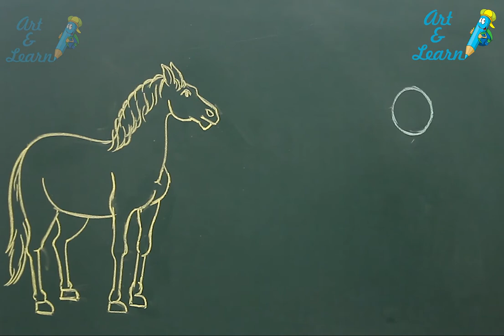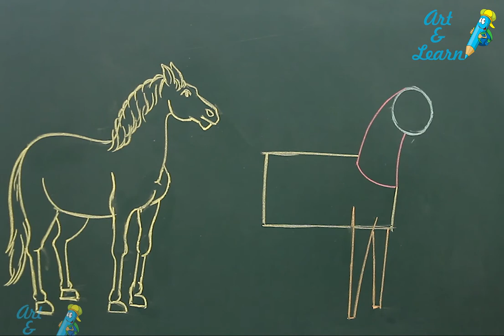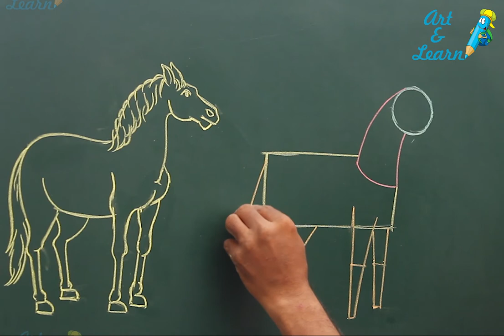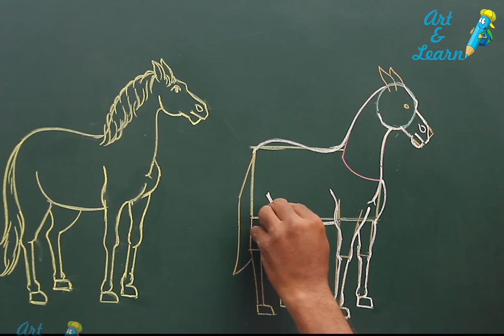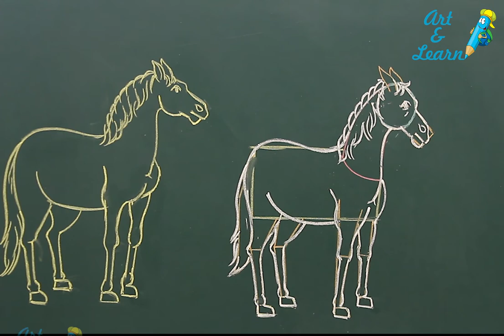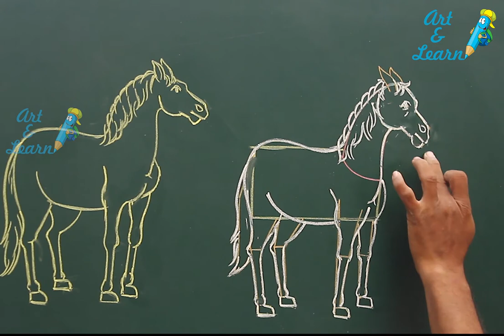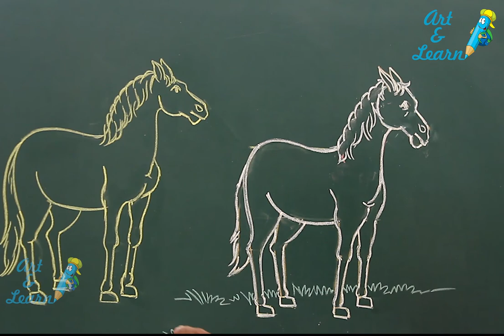How to Draw a Horse \\ ART & LEARN